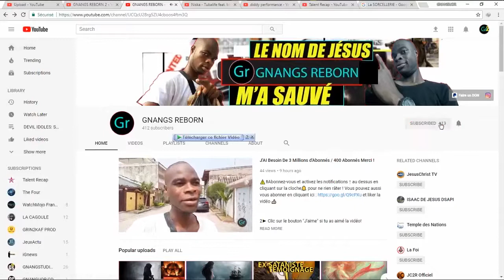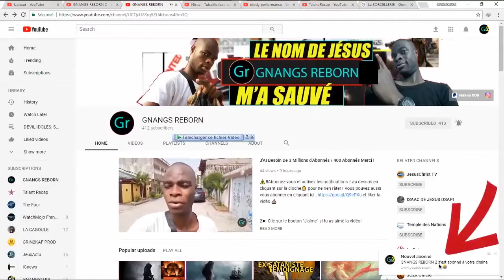A La Réunion des Satanistes Des Décisions sont prises Contre le Monde